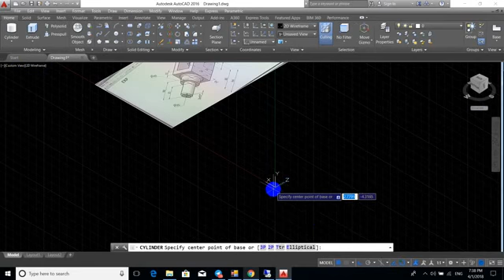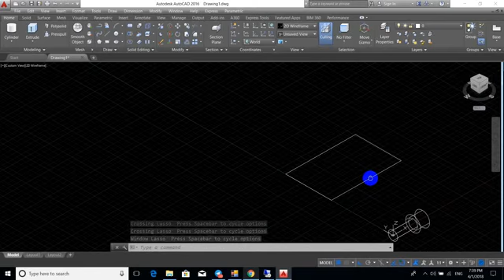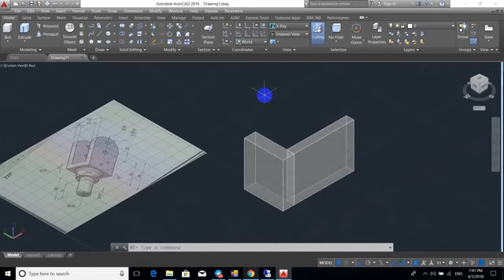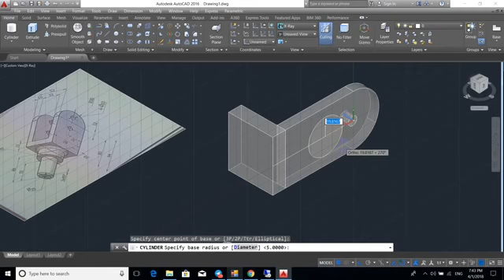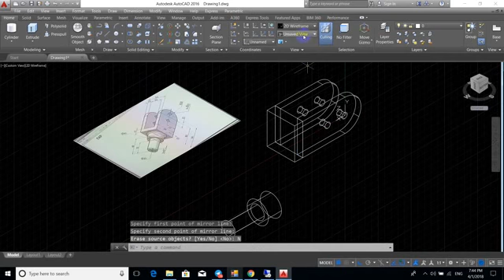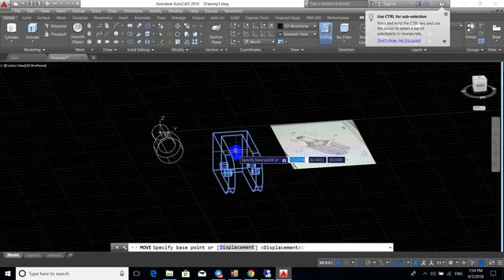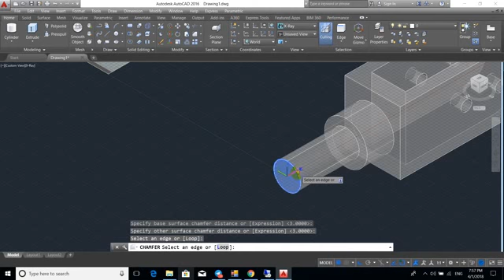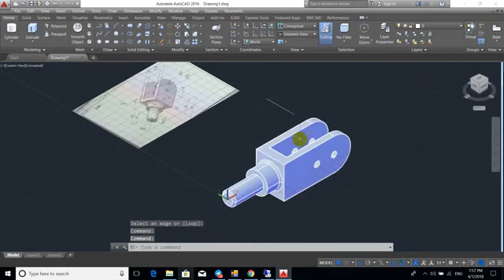AutoCAD Drawing 27